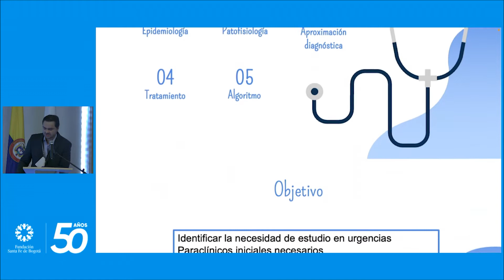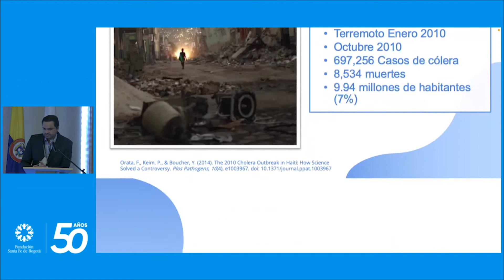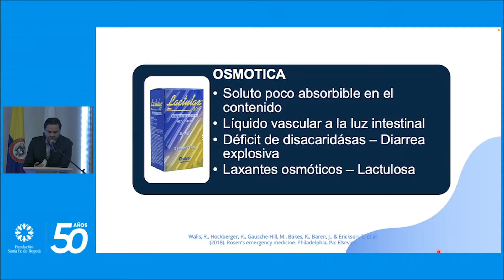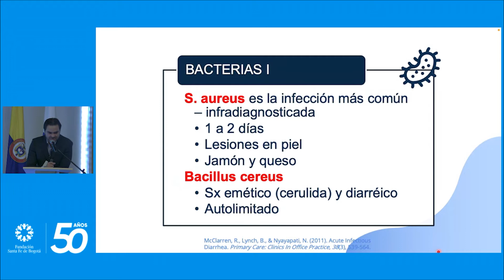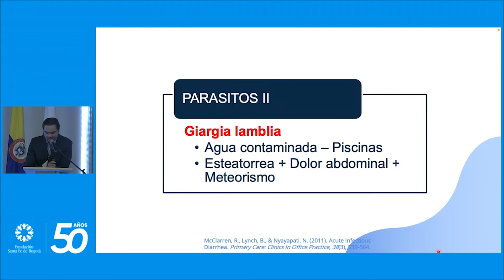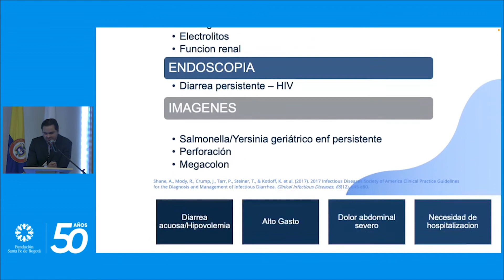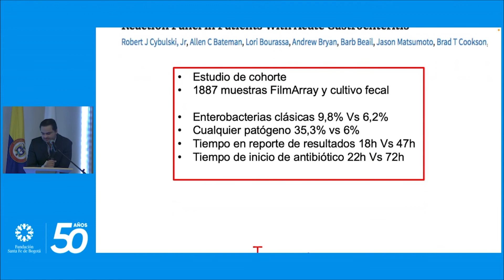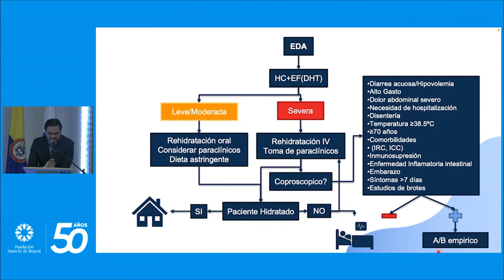Enfermedad diarreica aguda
Fernando Pimienta